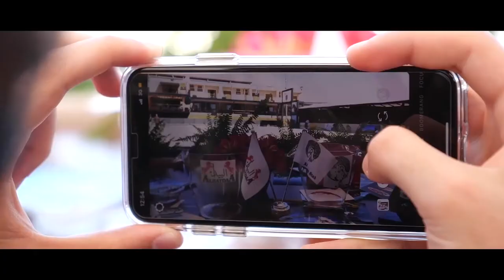BRAZILIAN ARABIAN HORSE NATIONALS